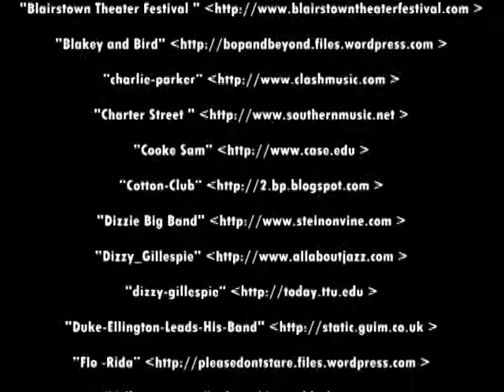Jazz: Changing Racial Boundaries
Jazz music is a style that was developed by the black American slave population.  When jazz later became a popular form of music, it attracted not only blacks but also whites.  For the first time white people were seeking entertainment from blacks.  This change did not create equality in any way, but it was a good push in that direction, that would eventually cause a major change in racial boundaries.  How jazz was created impacted how it would eventually affect racial boundaries.  These changes made by jazz also still affect us today.